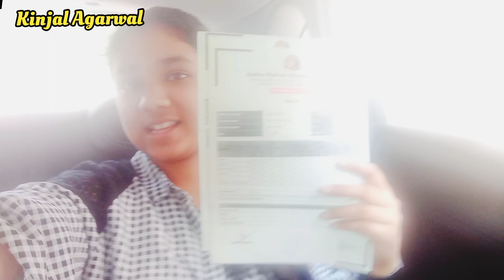Revealing my percentage of class 9th || Mistakes to avoid as a 9th grader